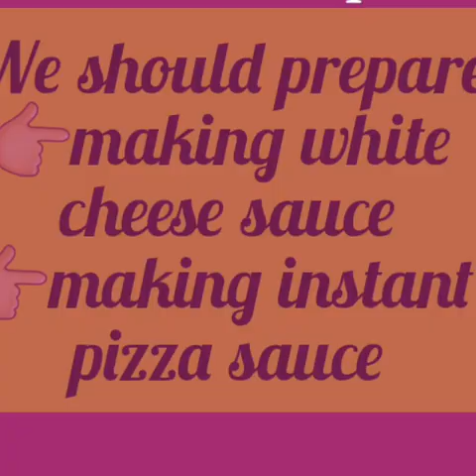Cheese Brust+Crust panpizza lockdown special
Hello freind..
Welcome on Kitchenexpertcorner .
Always everyone can cook delicious  food
lets try new recipe.Try this

❤cheese brust pizza /
❤Tawa pizza

Ingredients:::::
for topings:
onion--2 pc Medium
tomato--1 pc
Capsicum 1 pc
 corn
olives

Dough::::::
curd--3/4cup
water---1/4 cup
refined flour ---1+3/4 cup for 2 pizza base
salt 1/4 tsp
powder sugar--1 tsp
fruit salt ---1tsp
Oil for help in kneading

mozzarella cheese for topping
Oregano+chilli flask  for seasoning